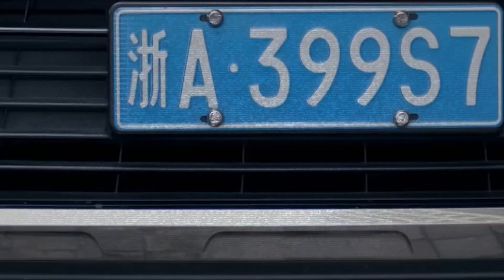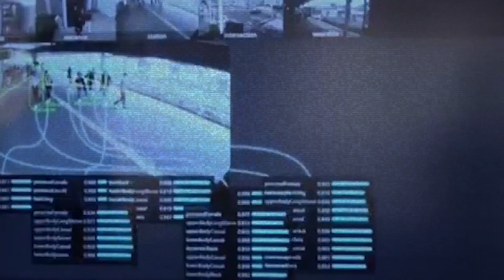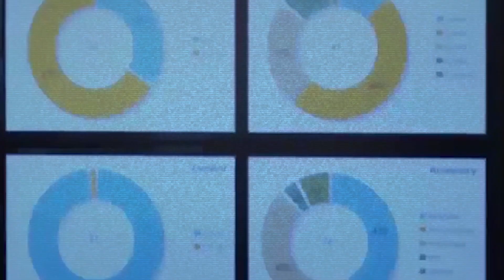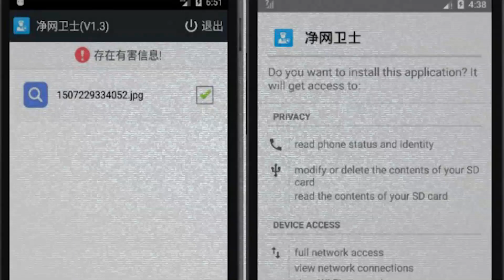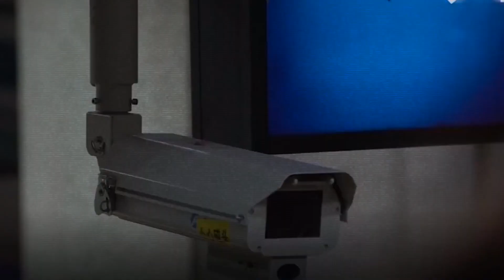Czy chiński rząd może namierzyć KAŻDEGO? Jak Chiny kontrolują obywateli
Czy chiński rząd może namierzyć KAŻDEGO? Roboty skanujące twarze i źrenice, miliony wszechobecnych kamer i policja wyposażona w okulary rozpoznające tożsamość każdego człowieka – brzmi jak scenariusz utopijnego filmu o totalitarnym państwie przyszłości?

Niestety, wszystkie te urządzenia powoli stają się codziennością dla chińskich obywateli. Dziś opowiem Wam o systemie kontroli każdego, kto postawi nogę w Państwie środka...

Topowe Teorie Spiskowe powracają - w każdą środę o godzinie 17:30 rozwiążemy wraz z wami największe tajemnice i zagadki otaczającego nas świata. Przyjrzymy się historiom seryjnych morderców, sprawdzimy które filmy straszą najbardziej a przede wszystkim - damy wam odpowiedzi na pytania, których inni boją się zadać.